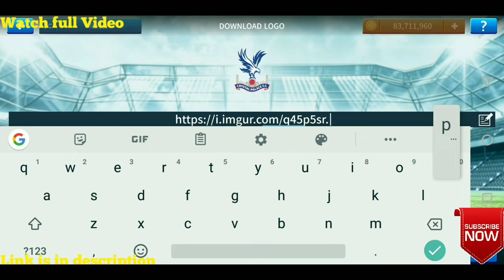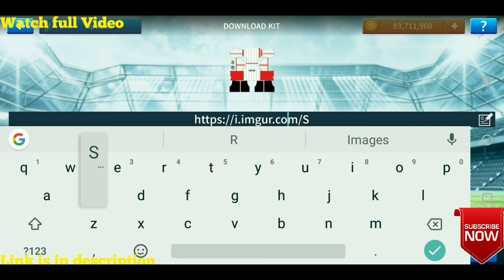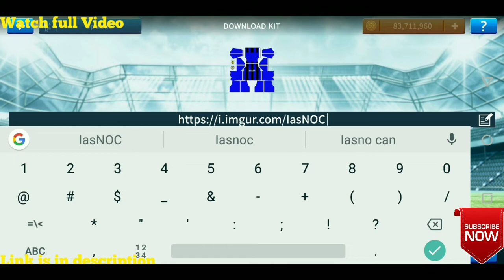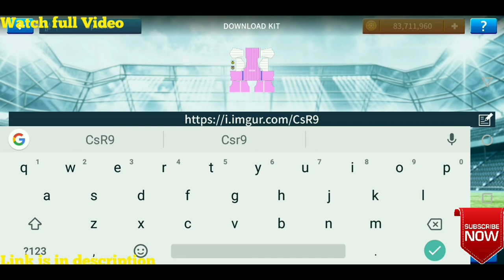Dream League Soccer 2019 | How To Make Burnley F.C Kits & Logo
Hacking file -